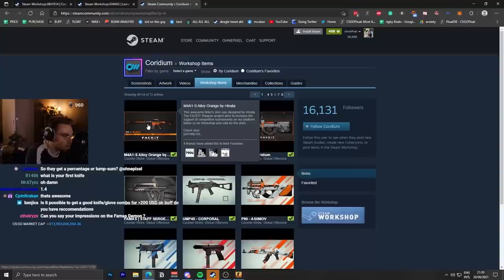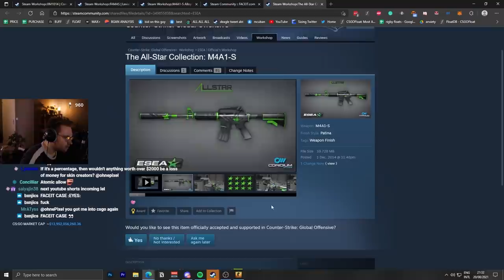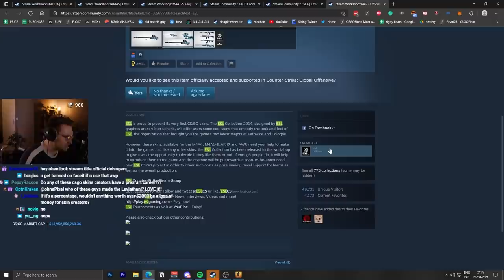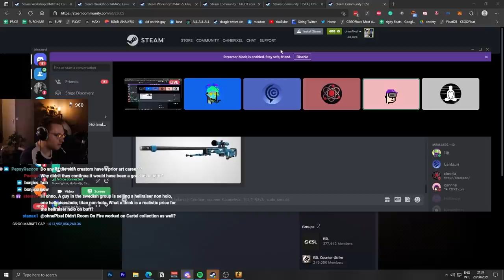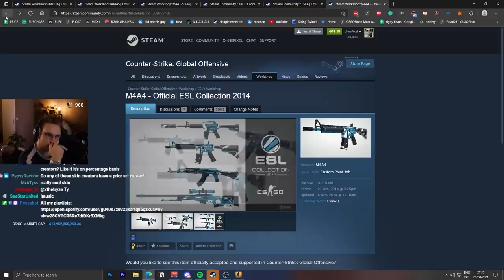the insane early days of csgo skins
i talked to official csgo skin creators who had csgo skins from their csgo workshop accepted into csgo cases by valve. they shared some stories on the earliest days of csgo skins and csgo skins... like a m4a4 skin made by esl, a m4a1s skin made by faceit and an awp skin made by esea

sudo: handle sus